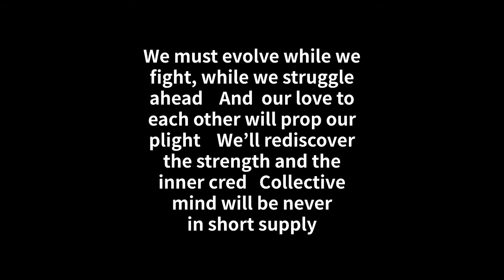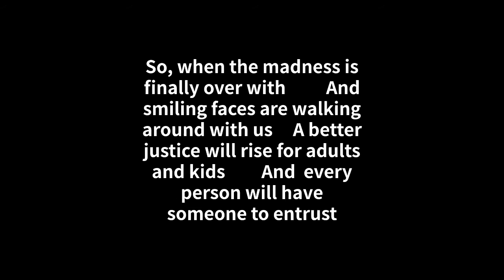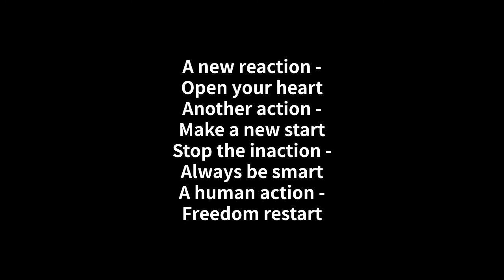A HUMAN ACTION - (Nicolas Tankoff)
✅ A HUMAN ACTION
(Musique, Paroles & Arrangement Nicolas Tankoff)
Tout droits réservés à Nicolas Tankoff
Album A HUMAN ACTION ; track 01
N’hésitez pas à me soutenir en achetant mes titres ! Vive la Musique !
Nicolas Tankoff